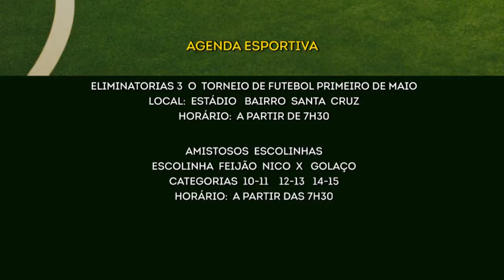SIM Notícias 20 04 2018